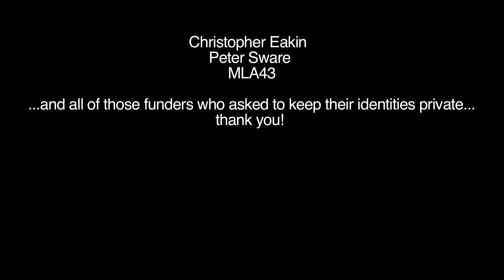The Story So Far: Episode 1 | The Unjust & Us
Just a few days before the epic journey from Cape Town to Cairo begins, our Producer Natasha gives an update on what we've shot so far, the truck we will be using and the route we plan to take.